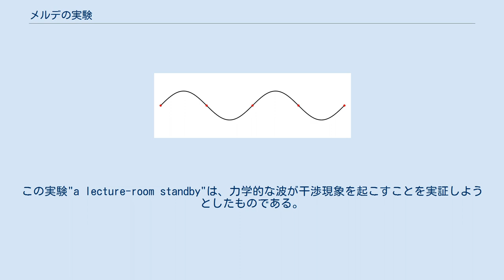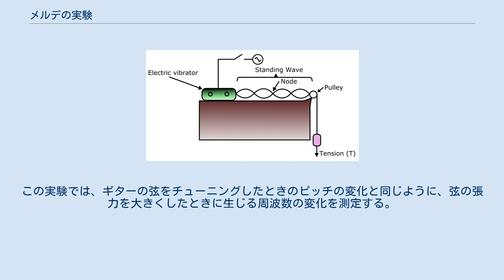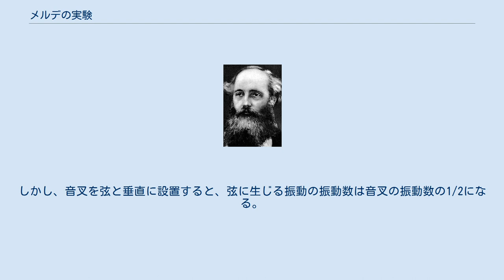メルデの実験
メルデの実験のモデル: ケーブルに接続された電気振動子が、ケーブルに張力を発生させる質量を吊り下げる滑車を駆動する。
 メルデの実験（メルデのじっけん）は、ドイツの物理学者フランツ・メルデが1859年に行った科学実験であり、音叉（のちに改良され電気振動子に接続された）により振動するように張られた弦が作る定在波に関するものである。
この実験"a lecture-room standby"は、力学的な波が干渉現象を起こすことを実証しようとしたものである。
実験において、反対方向に伝播する力学的な波は、節と呼ばれる動かない点を作る。
このような波は節と腹（振動する点）の位置が静止したままであるため、メルデにより「定在波」と呼ばれた。
 定在波は、フランツ・メルデにより発見され、1860年頃に「定在波」(standing wave)という語が造語された。
メルデは、音叉を使用して弦の共振周波数の2倍で張力を周期的に変化させることにより、弦にパラメトリックな振動を生成した。
 電磁放射の研究を開拓し、波動現象を研究したスコットランドの物理学者ジェームズ・クラーク・マクスウェル 自然界の波動現象は何世紀にもわたり研究され、中には科学史上論争になったテーマもあり、光の波動性についても同様である。
17世紀には、アイザック・ニュートンは光を粒子説で説明した。
18世紀にイングランドの物理学者トマス・ヤングがニュートンの理論を対比させ、波動論の基礎となる科学的根拠を確立した。
19世紀の終わりに第二次産業革命の真っただ中に、技術としての電気の誕生は、波動論に新たな貢献をもたらした。
この進歩により、フランツ・メルデは波の干渉や定在波の発生という現象を認識した。
後にスコットランドの物理学者ジェームズ・クラーク・マクスウェルは、光の波動性を研究し、波動と電磁スペクトルを数式で表現することに成功した。
 定在波。
不動点（赤い点）が節を示す。
 横方向に振動している弦は、ギターの弦の振動やスタジオのモニタリングルームの定在波の節など、あらゆる振動音響システムに共通する多くの特徴を示している。
この実験では、ギターの弦をチューニングしたときのピッチの変化と同じように、弦の張力を大きくしたときに生じる周波数の変化を測定する。
ここから、弦やワイヤの単位長さあたりの質量を求めることができる。
これをメルデの実験の原理という。
 弦の単位長さ当たりの質量を求めるには、定規などを用いたもっと簡単な方法もあるが、ここでは結果の確認と比較のために使用される。
 また、音叉を用いる場合、音叉と弦を平行に設置すると弦に生じる振動の振動数は音叉の振動数と同じになる。
しかし、音叉を弦と垂直に設置すると、弦に生じる振動の振動数は音叉の振動数の1/2になる。